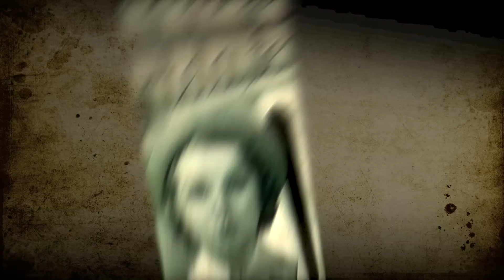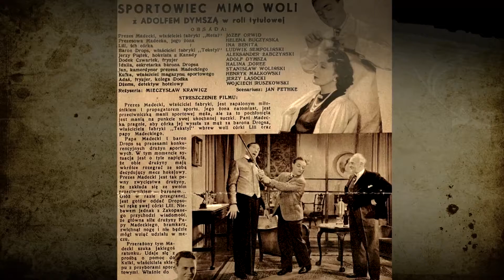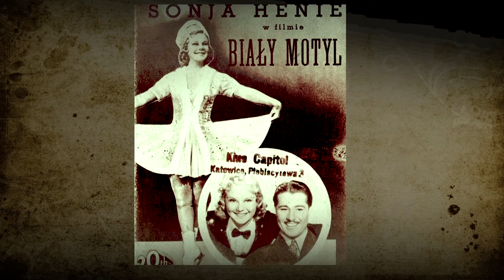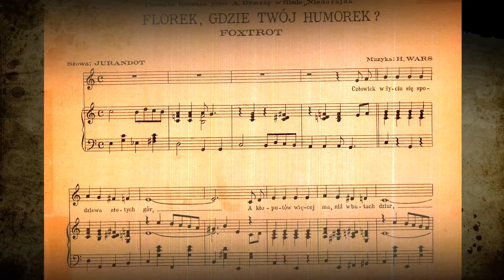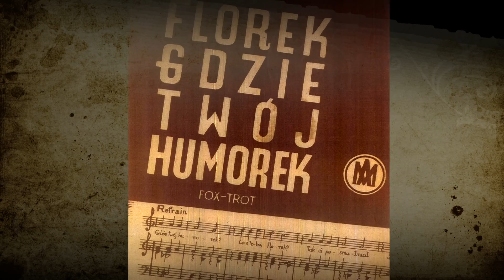SLIDESHOW SPORT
Dawny Sport

Materiał przeznaczony do celów edukacyjnych